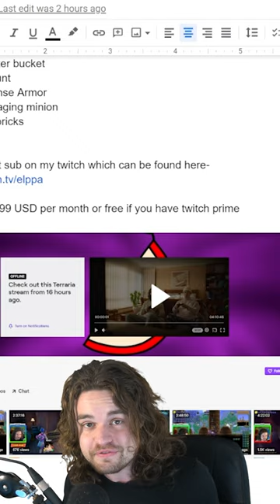Day 17 of Completely Flooding a Large World in Terraria